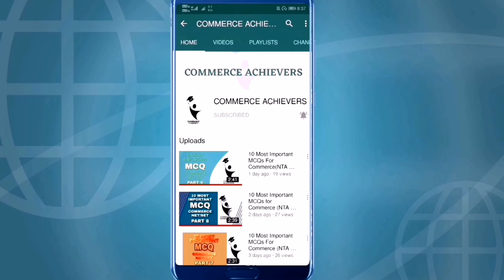Plus One Commerce എടുത്തവർ അറിയാൻ/Plus One Admission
പത്താം ക്ലാസ് കഴിഞ്ഞു  കൊമേഴ്‌സ് മാർക്ക് കുറഞ്ഞത് കൊണ്ട് എടുക്കണോ..?
വേണ്ട കൊമേഴ്‌സ് എന്താണ് എന്ന് അറിഞ്ഞു തന്നെ.. എടുക്കാം